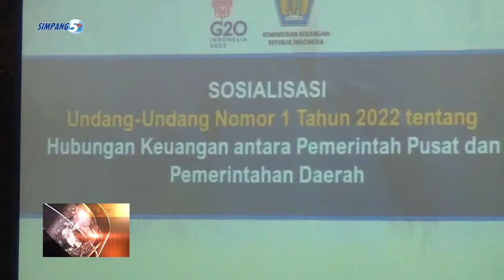DPR RI NYEBUT UU HKPD NGEWUJUDNO PEMERATAAN LAYANAN LAN KESEJAHTERAAN MASYARAKAT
UNDANG-UNDANG HUBUNGAN KEUANGAN ANTARA PEMERINTAH PUSAT LAN PEMERINTAHAN DAERAH/ DIAREPNO BAKAL NINGKATNO HARMONISASI ANTARA PUSAT LAN DAERAH SOKO NGRESPON KEBUTUHAN PEMBANGUNAN DAERAH